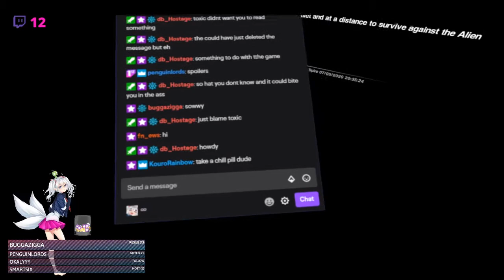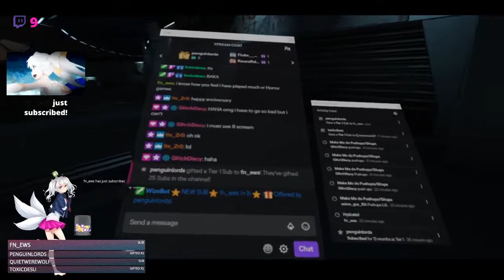Back at it again with the VRC Adventures w/voice